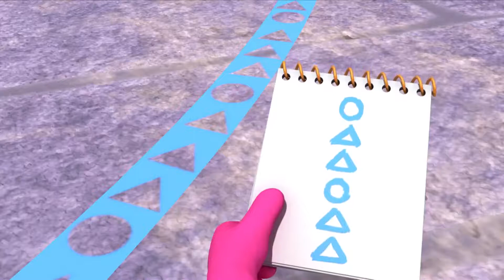Monsters | Uncle Gloop's Big Blunder | Kids Learn Math for Kids | Educational Cartoons